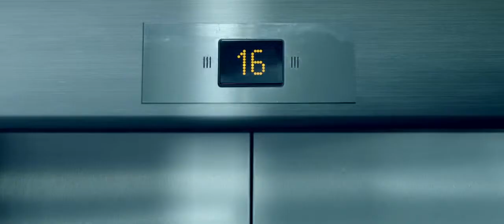Mike Steals the Day The Hitman'BodyGaurd